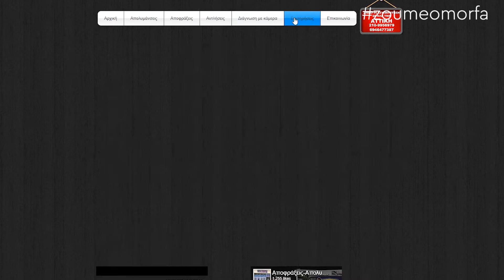ΑΠΟΦΡΑΞΕΙΣ - ΑΠΟΛΥΜΑΝΣΕΙΣ ''Ο ΑΚΗΣ''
Για Αποφράξεις, Απολυμάνσεις, Αντλήσεις, σε όλη την Αττική , εμπιστευθείτε μας 24 ώρες όλο το 24ωρο, 365 ημέρες το χρόνο, Κυριακές αλλά και Αργίες.
Με τα πιο σύγχρονα μηχανήματα στις καλύτερες τιμές της αγοράς!
Εξυπηρέτηση σε όλη την Αττική 24 ώρες το 24 ωρό!

ΑΘΗΝΑ , ΑΤΤΙΚΗ
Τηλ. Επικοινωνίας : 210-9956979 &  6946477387